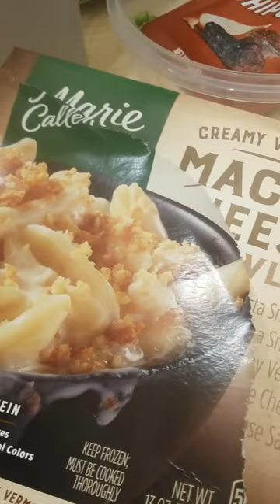NFL Game Day Food ideas